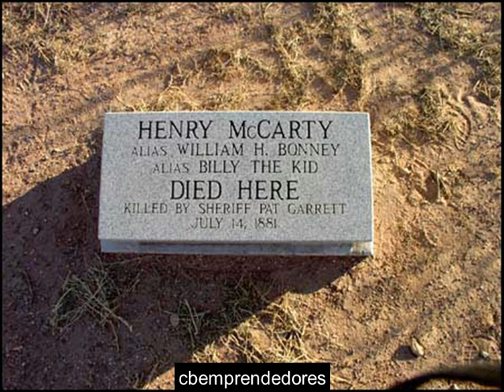Billy el niño - William Henry McCarthy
William Henry McCarthy, mejor conocido como Billy the Kid o Billy el Niño (17 de septiembre de 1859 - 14 de julio de 1881), fue un vaquero estadounidense que acabó creando una leyenda al convertirse en un forajido. A lo largo de su corta vida utilizó distintos nombres, como William H. Bonney, Henry Antrim o Henry McCarthy.
Llegó al condado de Lincoln en el estado de Nuevo México donde vivió únicamente cuatro años, comenzando por ser vaquero y acabando por ser uno de los pistoleros más famosos del territorio. Se le consideró responsable de la muerte de veintiún hombres, aunque sólo se han probado nueve de ellas, de las cuales cinco ocurrieron en tiroteos en los que intervinieron otros hombres junto a él (por lo que no se sabe si fue autor o no de dichas muertes), dos en defensa propia, y otras dos durante una de sus fugas de la cárcel.
Su familia materna provenía de Irlanda. Como muchas familias pobres de la época, los McCarty buscaron fortuna en el oeste de los Estados Unidos. En 1870 se trasladó con su madre Catherine y su hermano a Wichita (Kansas). Allí montaron una lavandería y recibían huéspedes en su casa. En 1873 Catherine, ya viuda, se unió con William Henry Harrison Antrim, el cual trabó buena amistad con los hijos. Poco después y debido a que a Catherine se le diagnosticó tuberculosis se trasladan entonces a Silver City (Nuevo México), en el sur de los Estados Unidos, donde ella contrajo matrimonio con Antrim. En 1874, sin embargo, Catherine falleció a causa de su enfermedad y Antrim se marchó a Arizona, abandonando a ambos hermanos. Billy, de 14 años en ese momento, tuvo que sobrevivir trabajando en un hotel como lavaplatos y realizando otros trabajos mal pagados. En estas circunstancias comenzó su vida delictiva cometiendo robos de poca monta y aunque fue arrestado por alguno de estos actos, fue dejado pronto en libertad.